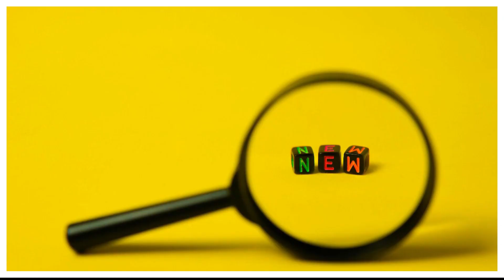Student Video: Sew Fun!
Sewing is an engaging activity that teaches practical math, engineering, and science concepts. Spark your child's interest in sewing with our STEAM video "Sew Fun! Visit our online video library for more STEAM videos, poems, reading lists, activities and crafts for kids!